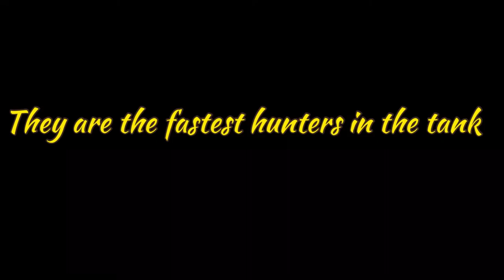Peixes Oscar Com Fome!!! Oscar Fish Eating Mouse 😳😱